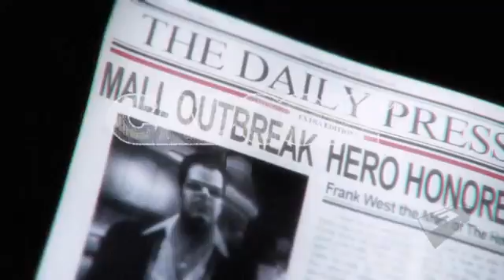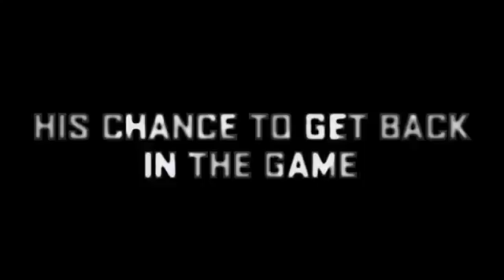Dead Rising 2: Off the Record Frank Returns Trailer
With nothing to lose Frank West gets back in the game for some zombie killin' action!